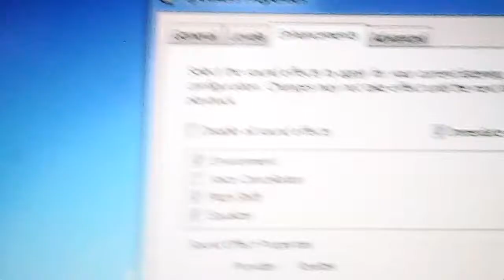The Wiggles Puppets Go LIVE Let It Go Karaoke in C major +4 pitch PitchedKaraokeTracks